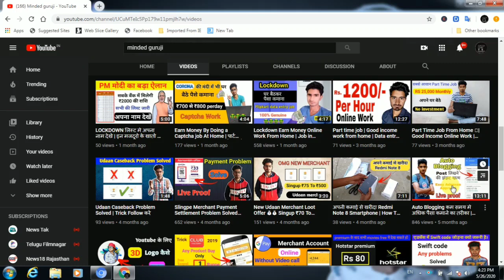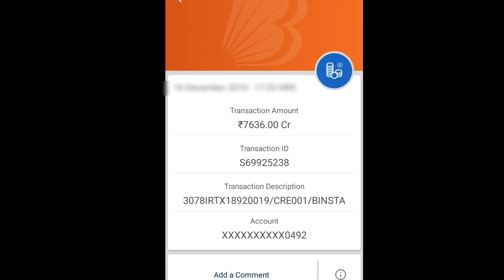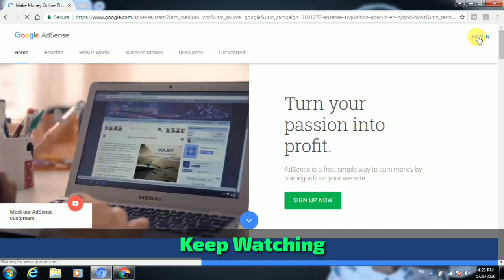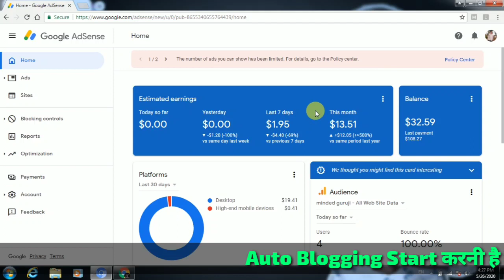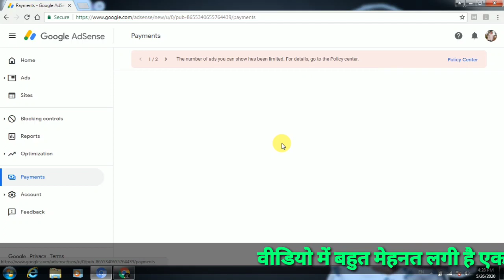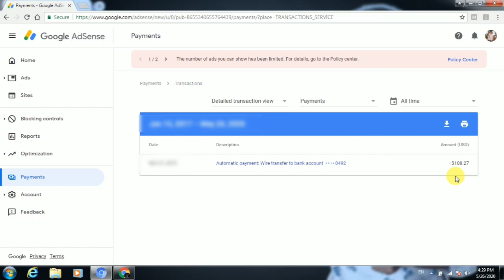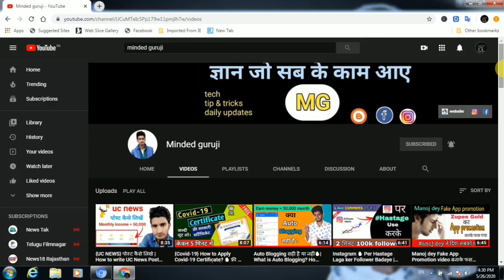🔴 Live Auto Blogging Payment Proof 2020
Is it right to do autoblogging?
How much money can be made from auto blogging.